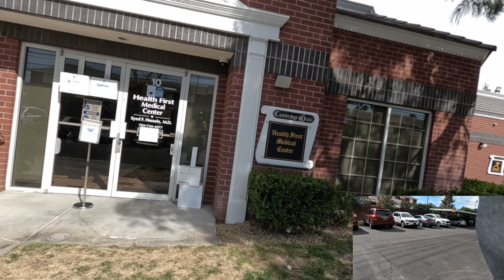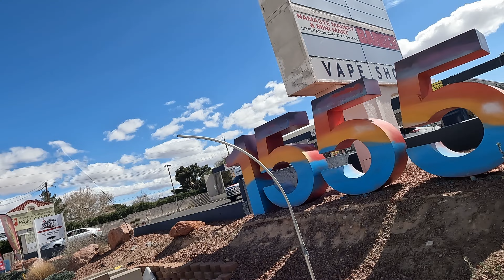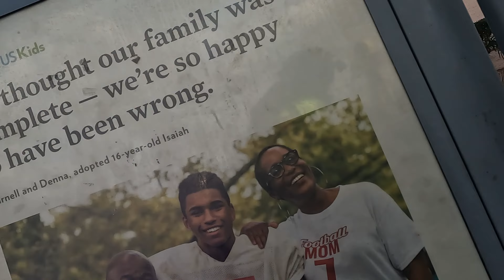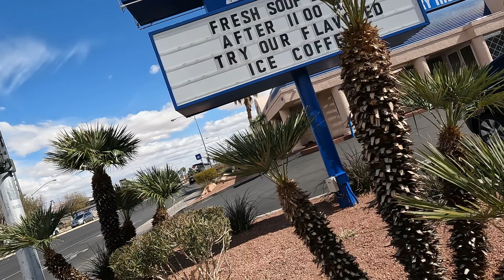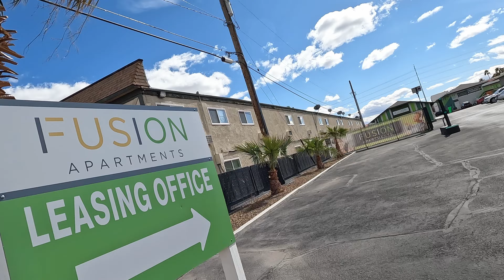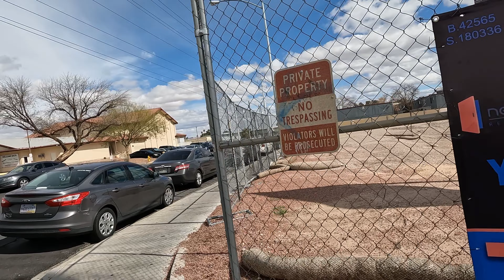Skate - Dr. Hussain 2/28/2023